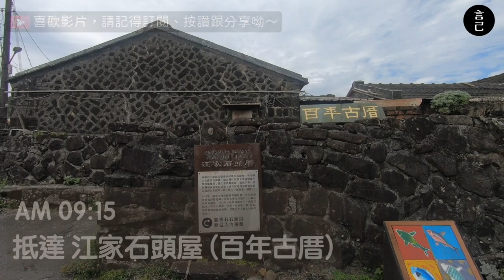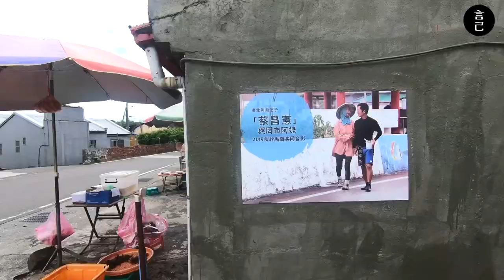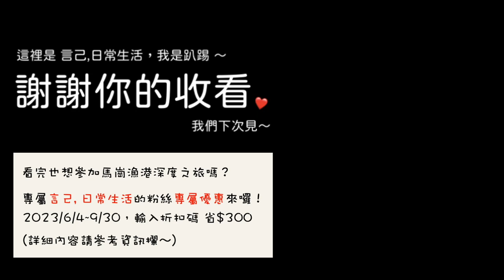免出國就能體驗台灣在地海女文化！東北角秘境海岸，天然海景戲水池及馬崗潮間帶導覽體驗！來福隆，真的別再只騎腳踏車了！(新北福隆、新北貢寮、馬崗漁港、搭火車自由行、北海岸、百年石頭厝)【言己,日常生活】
想來到馬崗漁港，來一場在地人帶路的深度旅行嗎？
幫大家爭取到專屬 言己，日常生活 粉絲的專屬優惠！

📅 活動可報名日期：6/4 - 9/30，每週六、日，可以彈性選擇一天
🚄 怎麼到馬崗：搭火車到福隆車站後，轉乘【台灣好行】抵達馬崗（10:00福隆火車站出發 - 10:10抵達馬崗）

這次收到了 馬崗風潮藝術站 的邀約，
提前參與到馬崗風潮藝術祭的前哨活動！

不但可以實際體驗、走訪了在地漁村生活，
除了看到華燈初上取景的 百年石頭屋 外，
更能認識了台灣在地的海女阿嬤，
參與了一場吃到飽的潮間帶導覽，真的是有玩有賺到！

而那天我們在這玩了什麼？吃了什麼？
00:39 跳過開頭，直接前往馬崗漁港開始這天的在地體驗
01:23 華燈初上取景的百年石頭老屋，在地百年古厝：江家石頭屋
01:43 小畫家上線，參與村落美學與藝術共創計畫：0812馬崗風潮藝術祭
03:29 可愛的台灣海女阿嬤：罔市阿嬤
04:08 體驗台灣海女文化，來到馬崗潮間帶，走水當一日海女！
06:10 吃當地人的家常私房菜，阿嬤的海味，吃一頓馬崗在地海鮮風味
06:35 來馬崗漁港推薦必喝！超解暑的石花凍飲品！
07:03 抵達香蘭海灘，來為北海岸淨灘，大家真的垃圾別亂丟 Q
08:09 沒有參與但在遠方看，九孔養殖池的潛水體驗
08:33 踩線團限定，晚上在海邊旁的大鍋煮泡麵及新鮮海鮮烤肉 party
09:17 這天的參與心得，想要參與的快點擊上方連結並輸入折扣碼吧

|馬崗風潮藝術祭|
地點：新北福隆附近的馬崗漁港
時間：2023/8/12-8/13